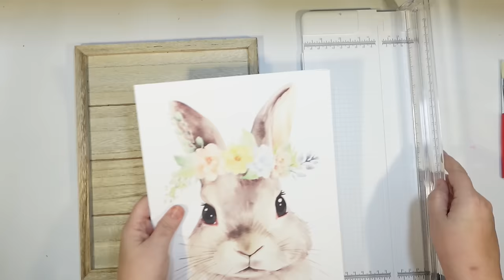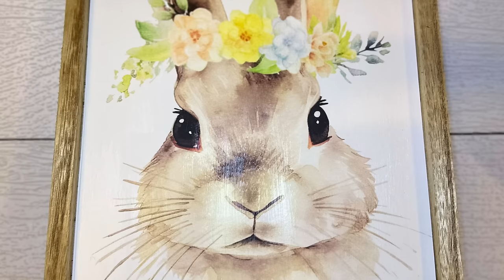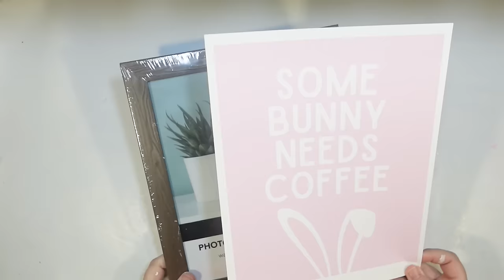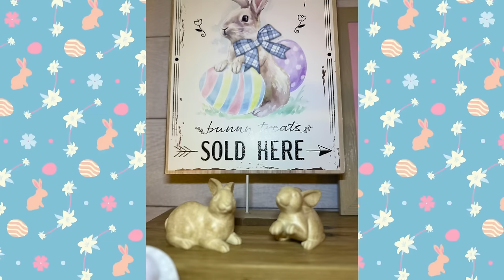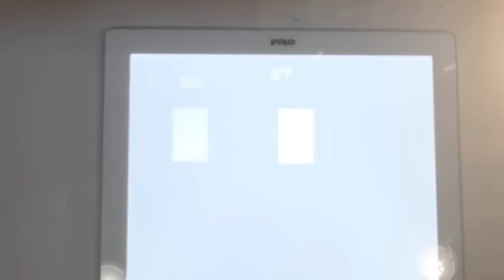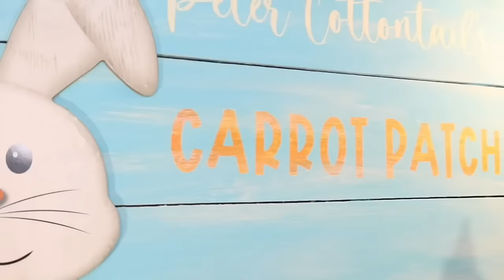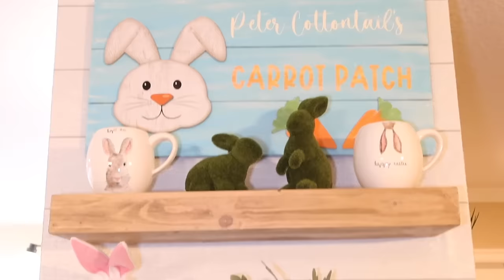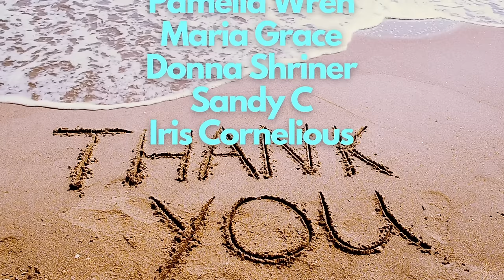23 Easter Dollar Tree DIYS & Finds! Spring Coffee Bar Decor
Today I have 23 EASTER Coffee Bar DIYS using items from Dollar Tree & finds from the Dollar Spot at Target. Two different themes of easter decor.
Easter Dollar Tree DIYS include:
1. A watercolor easter bunny wall hanging using this free easter printable
2. A round pastel blue easter bunny dollar tree sign using a dollar tree sign as a stand.
3. A sisal easter bunny from dollar tree plus with a flower and butterfly net.
4. An orange gingham carrot sign using a dollar tree sign and this free gingham printable
5. A dollar spot flocked easter chick.
6. A giant flocked easter egg garland DIY using 4 eggs from dollar tree.
7. My Rae Dunn Easter mug collection.
8. A tulip floral vase DIY using a dollar tree glass vase and their pink tulips.
9. A some bunny needs coffee sign DIY using a dollar tree frame and this printable
10. A blue flocked easter bunny from dollar tree plus.
11. An easter egg farms sign DIY using a dollar tree sign and stand.
12. Wood look bunnies from target dollar spot.
13. A bunny bum easter garland diy using dollar tree felt pieces.
14. A Peter Cottontail’s Carrot patch sign DIY using a thrift flip, paint and DIY stencils. The fonts I used were Honest Darling and DTC Peach cakes.
15. Up next is a tiered tray starter set from the target dollar spot. I want the easter directional arrow sign for the coffee bar. So cute.
16. I also found moss bunnies from the target dollar spot.
17. Then I display some of my existing Rae Dunn easter coffee mugs for my coffee bar.
18. The next Easter DIY is a farmer bunny. I use a white bunny from the dollar tree and a blue baby blanket from dollar tree. I cut the blue felt blanket into some simple bib overalls for my farmer bunny. I cut the front and back and attach to the stuffed bunny with hot glue. I finish with pink round stickers from the dollar tree for buttons.
19. I found some great fabric orange carrots from the target dollar spot. I display all 3 with my Hunny Bunny Rae Dunn mug. Perfect.
20. The next Easter DIY is a carrot patch. I stain a wood crate and a wood fence both from dollar tree with antique wax by Waverly. I attach the fence to the back with hot glue and a popsicle stick. I fill the garden with reindeer moss, 8 small carrots from dollar tree, onion grass and greenery from dollar tree. Finally, I use a bunny butt plush pick from dollar tree to look like the rabbit is getting into the carrot patch.
21. The next Easter DIY is a pennant banner for my coffee bar. I use two easter signs from the dollar tree. I take the stringed bunnies from both and string 7 of them on twine. So easy.
22. I bought four blue coffee mugs from dollar tree.
23. I also have an Easter egg tree from target dollar spot last year.

What was your favorite Easter Dollar Tree DIY or find today?

Super Thanks appreciated :)

This includes all of my craft staples that I buy on Amazon